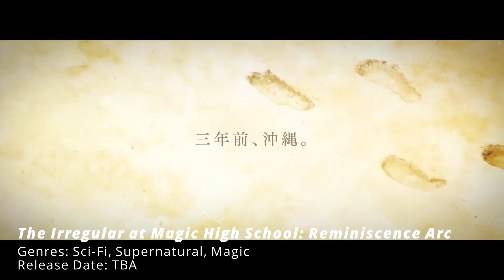WEEKLY ANIME NEWS IN 3 MINUTES [#22]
I apologize if my voice sounds a little bit weird, I was sick as of the recording of the video.

New covered in the video:

Welcome to Demon School! Iruma-kun Season 2